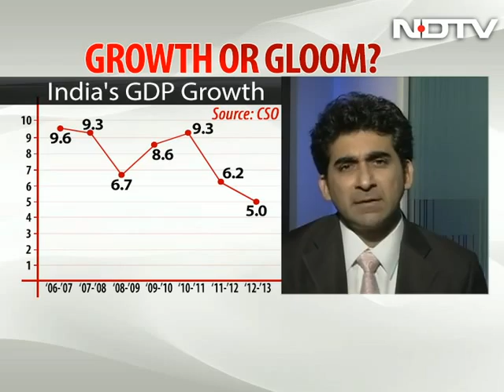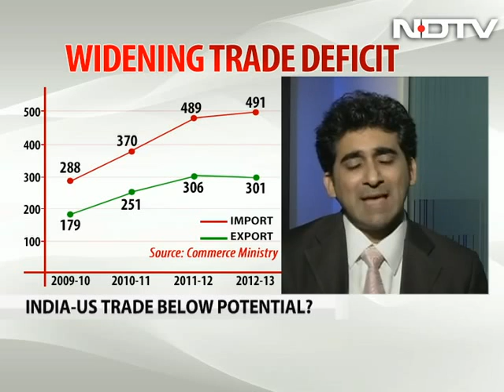Government desperate to revive the India story?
The Buck Stops Here: Chidambaram and Anand Sharma are in the US to reach out and reassure American investors that the India growth story isn't dead. But is it too late to keep the India growth story alive?